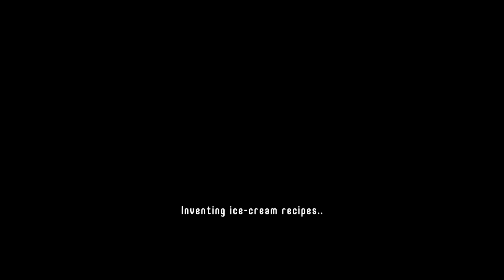LEGO Worlds | 010 - Wir plätten die Welt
► LET'S PLAY LEGO WORLDS
▼MEHR INFOS▼

► Videoeinleitung:
Unsere Festung ist ordentlich gewachsen,
doch zunächst möchte ich nun damit beginnen
die Stadt aufzubauen. Hierfür müssen wir
zunächst ein wenig Land plätten und glätten.

► Das Spiel:
» Titel: LEGO Worlds [PC]
» Genre: Action-Adventure
» Veröffentlichungsjahr: 2017